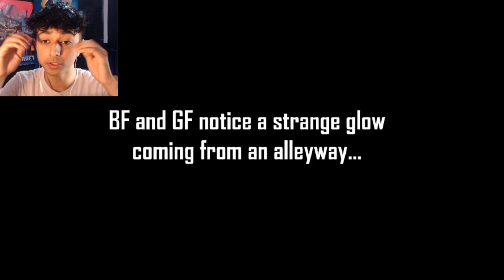The Smoke em" Out Struggle Mod...IS AWESOME!!| Friday Night Funkin (Smoke Em Out Struggle Mod)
Smoke em is here and he WANTS TO CHALLENGE YOU...